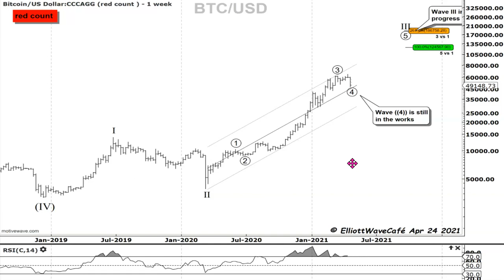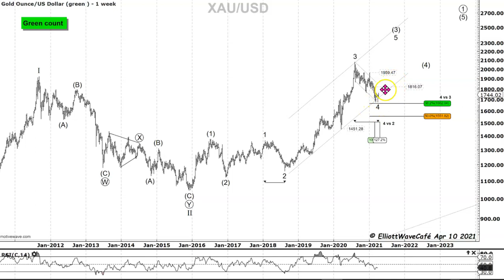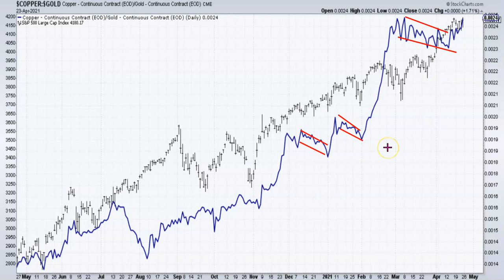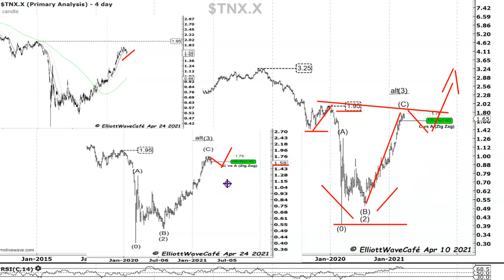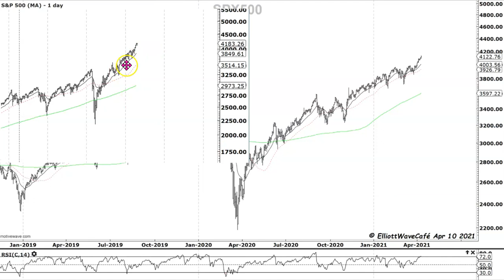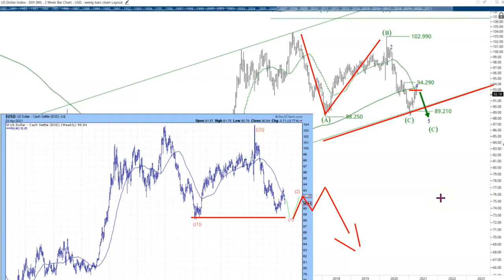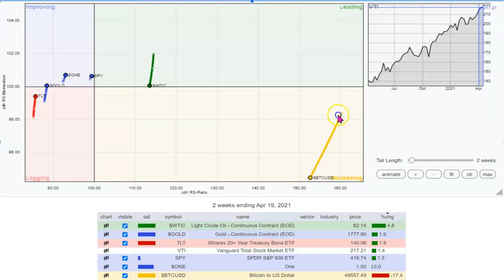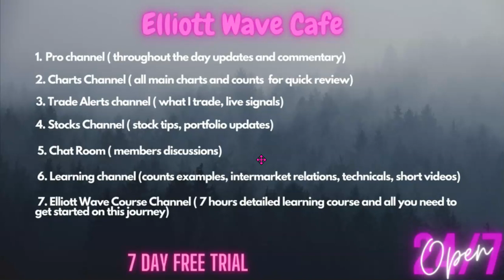The Macro Cafe . Ep #10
The "risk on" theme continues, gold is still a bit shy, rates correcting before moving higher, dollar is a bit upset , bitcoin challenging the "laser eyes" .

00:04 Bitcoin
02:00 Oil
04:20 Gold
08:20 10 Yields
10:30 Copper/Gold vs Yields, Gold vs Rates
12:02 SP500
14:08 US Dollar
17:45 Assets relative rotation / strength
20:00 Is Elliott Wave a crystal ball ?

Try the Motive Wave software that I am using in videos , it's really great